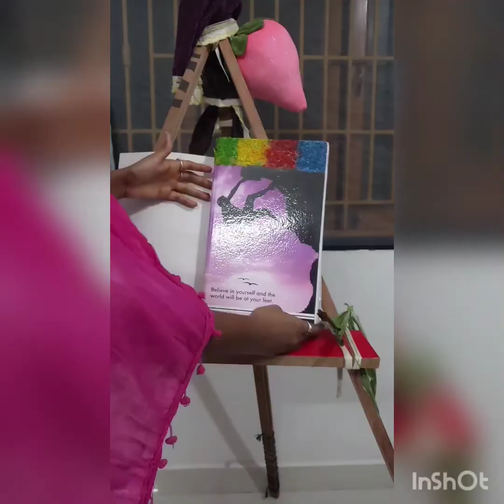Be calm and do what you like.....#7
Hi everyone. Sky is the limit, so today I am filling my art book with a tree and a sea which shows the reflection of the sky with moon. Hence don't lose hope but be calm and do what you like. Finally Let My Dream Come True.

Artist Clarx